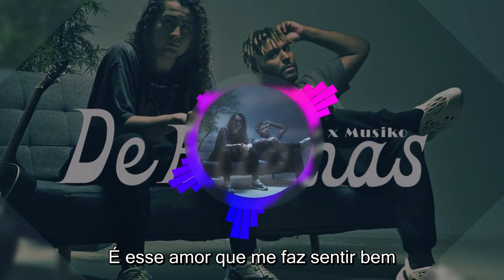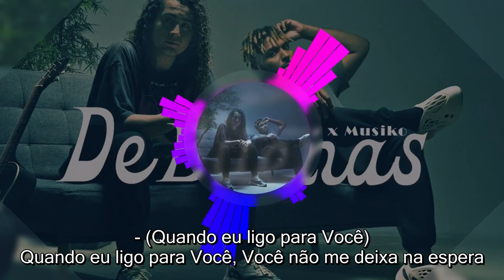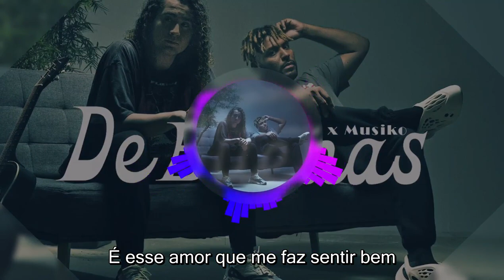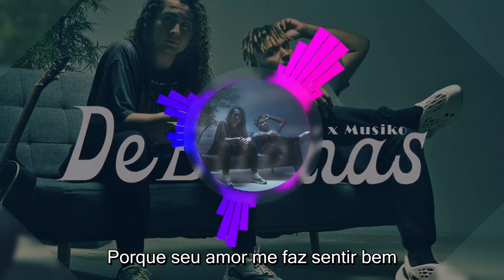Josh Gamez x Musiko - De Buenas (Legendado - Traduzido) 2020 - Gospel Latino Internacional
Josh Gamez x Musiko - De Buenas (Português - Tradução) 2020 - Gospel Latino Internacional